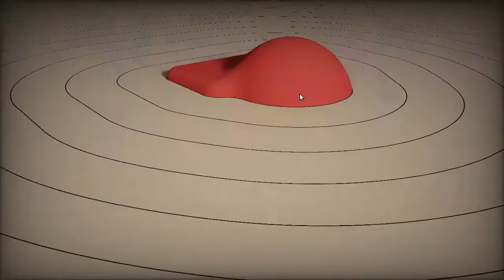OpenGL - continuous distance field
Yet another interactive example for my talk on raymarching with OpenGL, which I am preparing for our local C++-user-group. This is a nicer variation of a similar implementation I did once on shadertoy.

With the mouse I can control the position of the sphere and the plane, which visualizes the distance field. Thus one can verify it is continuous.